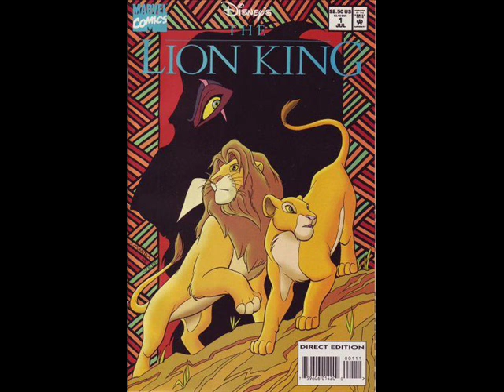The Lion King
A Tribute To The Greatest Animated Film Of All Time.